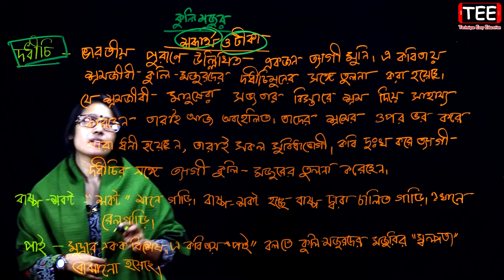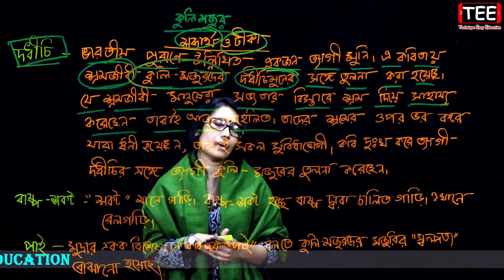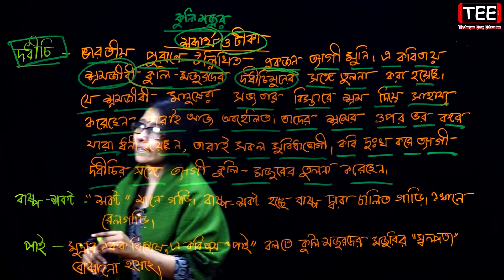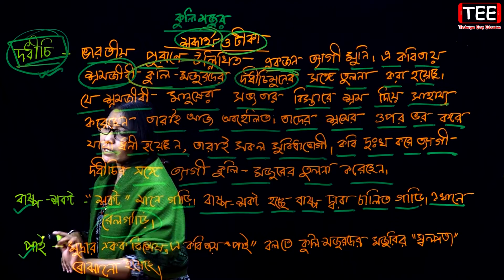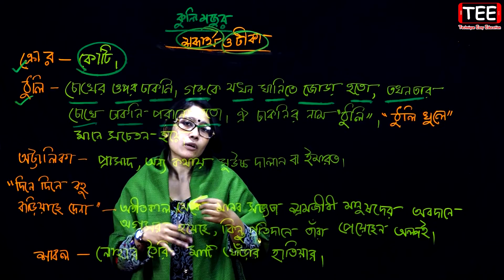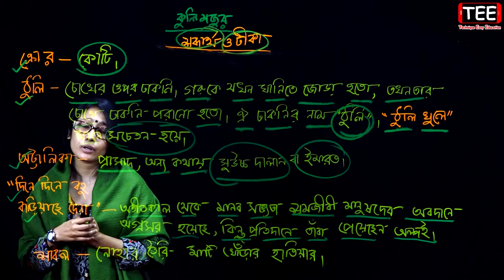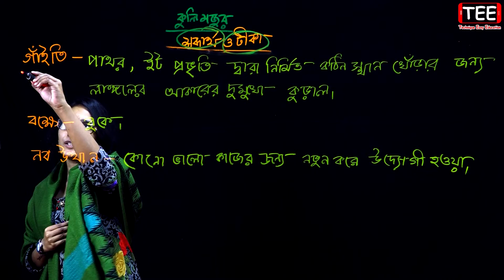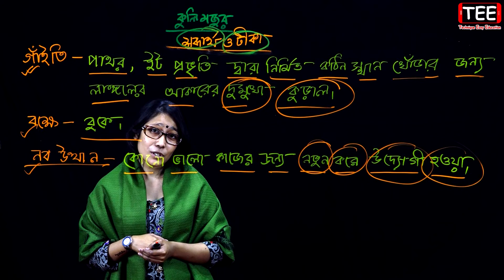কুলি-মজুর lপর্ব-৩l সপ্তম শ্রেণি বাংলা ১ম পত্র l Seven Bangla 1st Paper l Class 7 Bangla 1st paper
Class 7 Bangla 1st paper l Seven Bangla 1st Paper
সপ্তম শ্রেণি বাংলা ১ম পত্র (কবিতা) কুলি-মজুর
# Seven_Bangla_1st_Paper